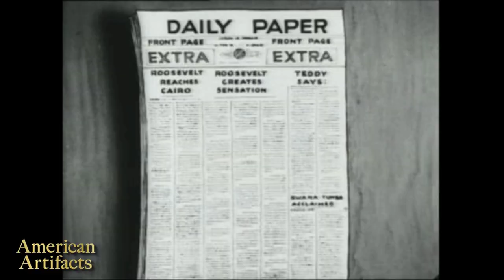American Artifacts Preview: Early Public Affairs Films - Library of Congress